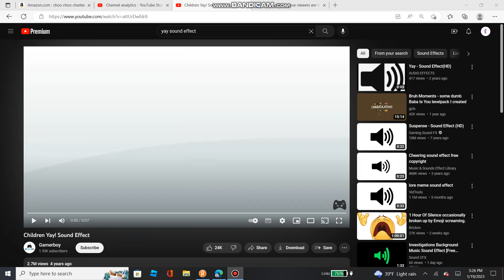My reaction to when @mrdweller deletes his cringe content.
I TRUST MRDWELLER NOW